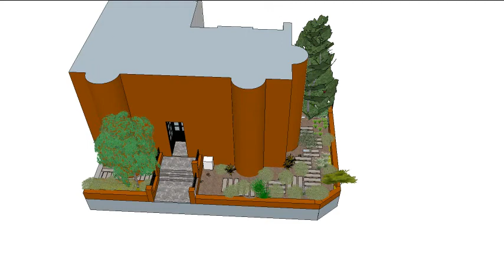Shelloch Garden Designs: Garden Model Dowanhill Project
This is an low-maintenance urban garden in Glasgow.